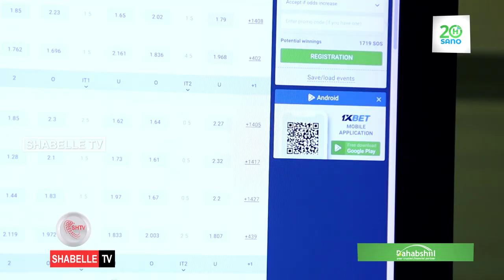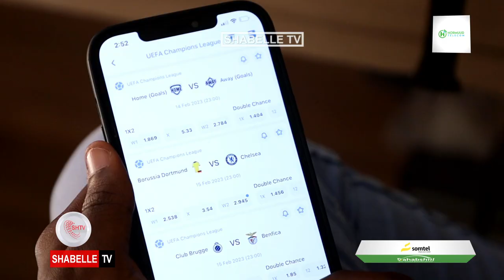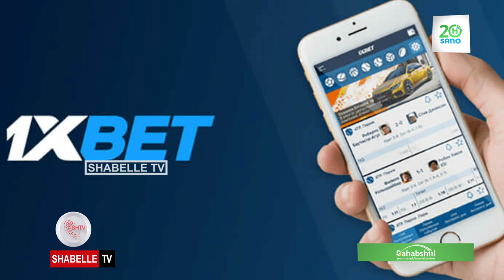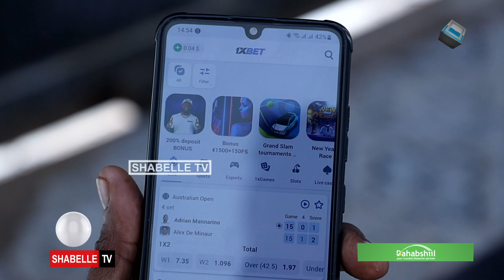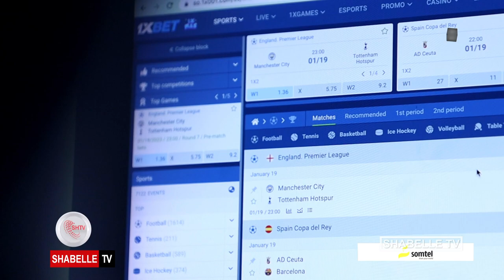Warbixin: Khamaarka 1XBET oo burburiyay qoysas, saameynna ku yeeshay dhallinyarada qabatimay.